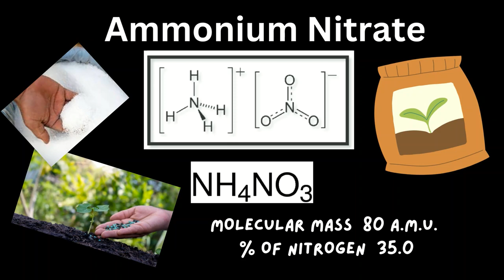% of Nitrogen in different fertilizers Chemistry chemistryConcepts class9-12